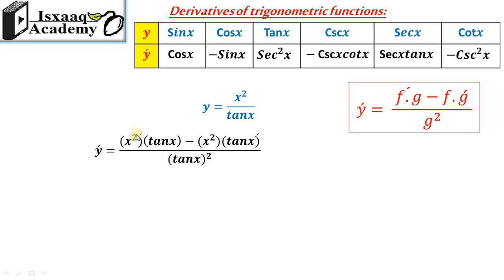08. Derivatives Of Trig. Functions - Examples (Somali)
Derivatives Of Trig. Functions -  Examples